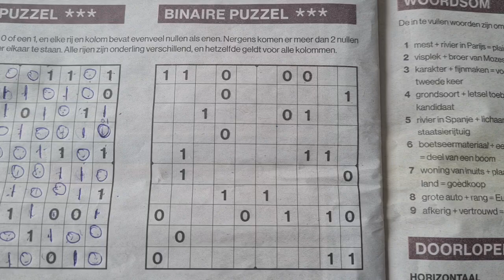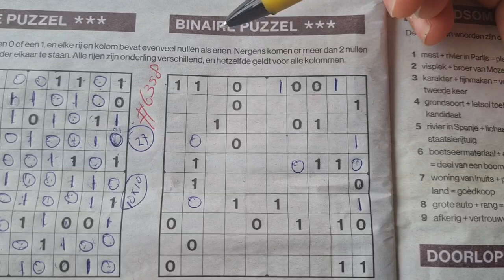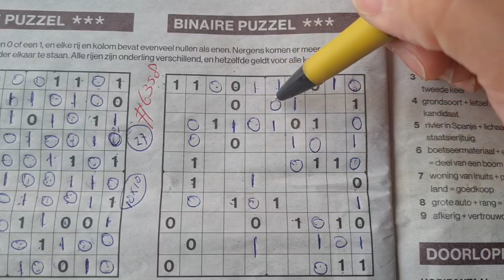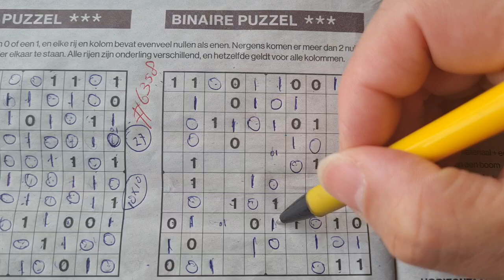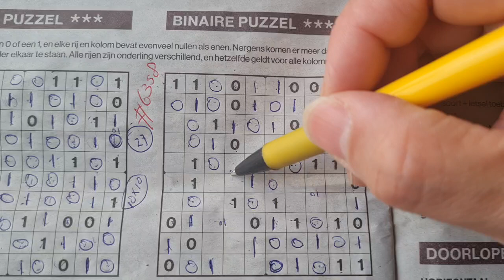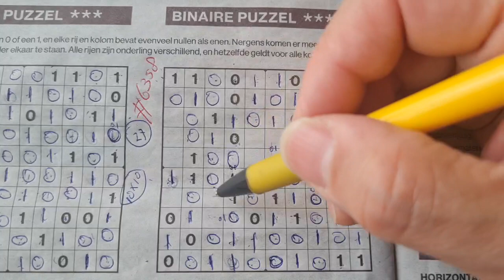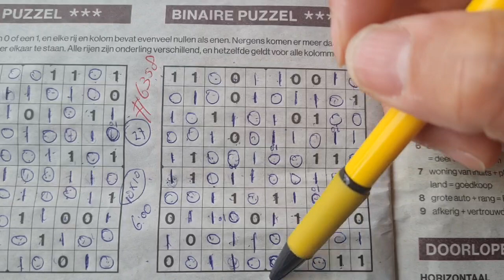(#6358) Saturday.🌻 Binary02 Sudoku puzzle. Bonus Extra edition. 04-29-2023 Extra part 2 of 2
Enjoy the Binary Sudoku puzzle (Saturday 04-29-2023 edition)